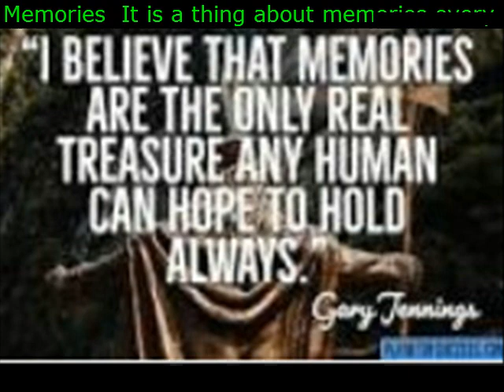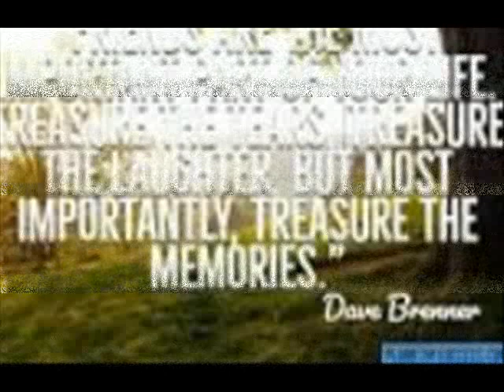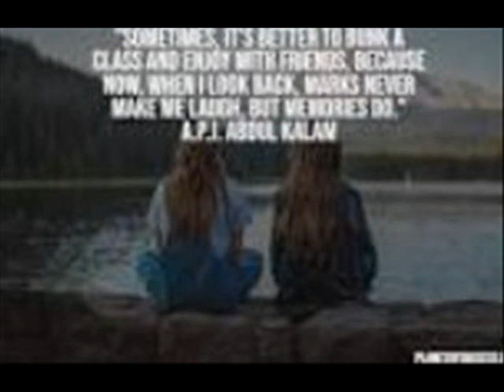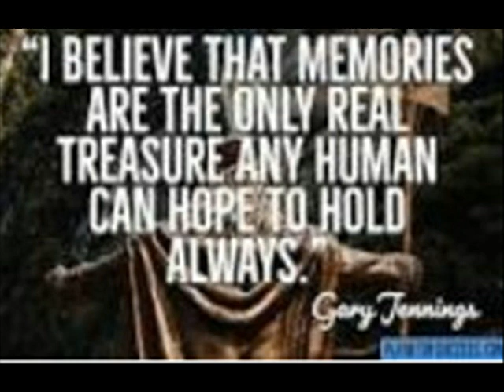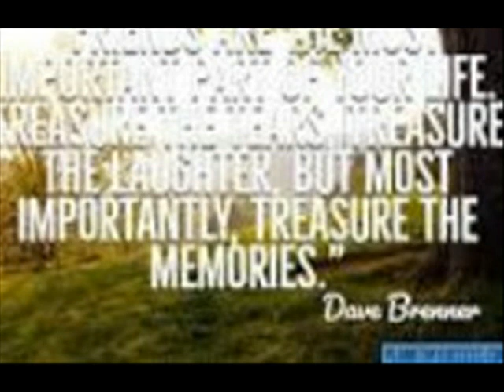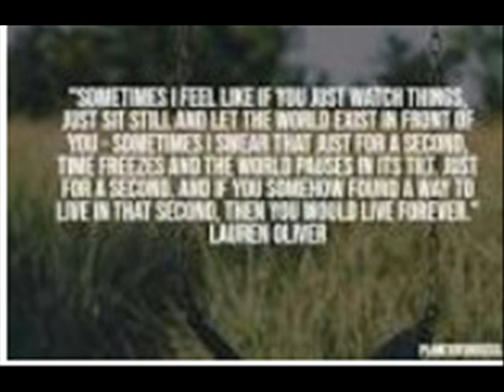Memories It is a thing about memories every best moment we breathe we try to find ways to capture